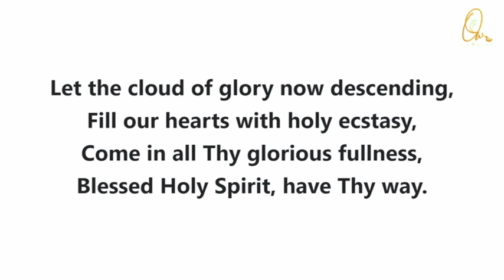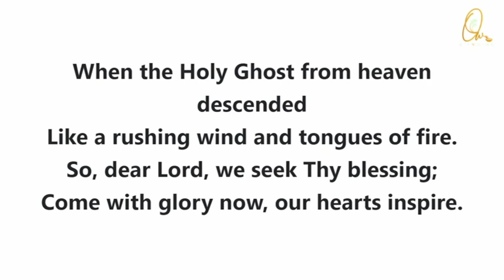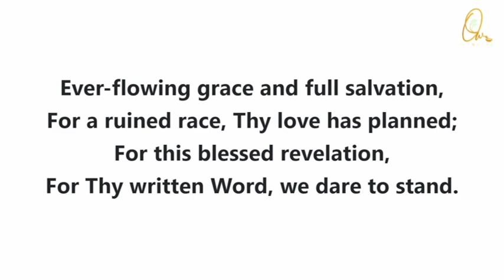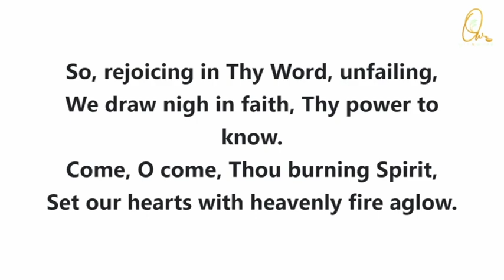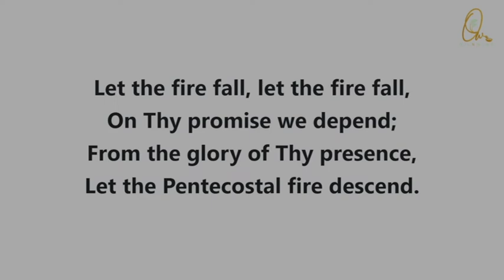They Were Gathered In An Upper Chamber - 705